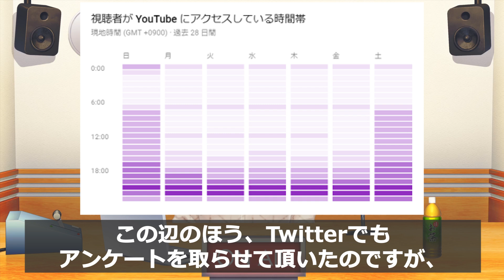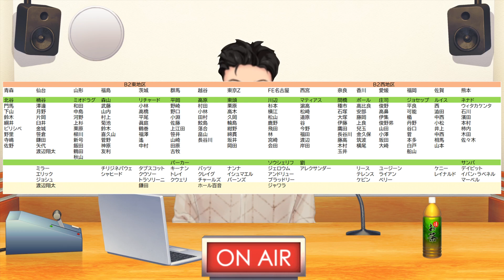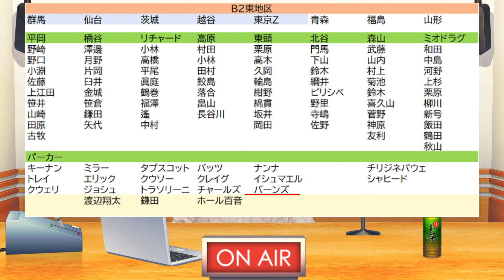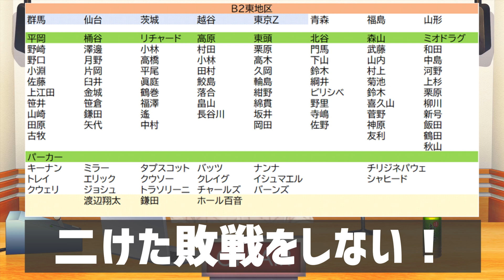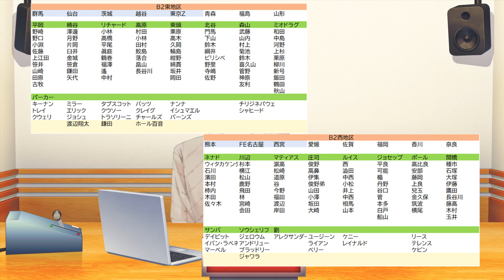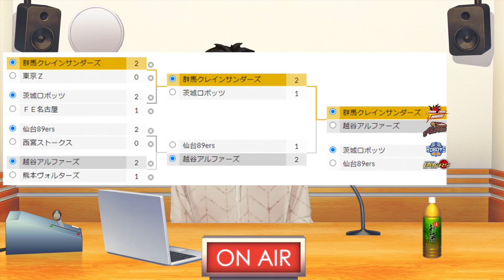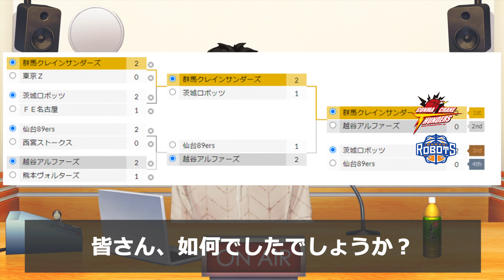B2ファン必見【早速来季の順位予想】昇格する２チームはこのチームだ！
今日誤字と間違い探し的な要素入れてます♪

是非、わかった方は、コメント欄へお願いいたします！！
※新企画のテストです。

アンチがつきそうな企画は本当は避けたいのですが、
強い、弱いではなくバスケの楽しみ方をほかにもご提供できればと思います。

コメントや補足、要望もお気軽にください。
基本は全レス目指してます♪

各チーム毎のニュースをまとめ、
バスケのことを知ってもらえたら幸いです。

【Twitter】動画の予告やアンケートを取ってます

まず何より著者の方々、出版・報道に携わる方々への感謝と敬意を込めたチャンネル運営を心懸けております。
下記の方法にてご連絡いただけますと幸いです。

引き続き、つくり手の方への感謝と敬意を込めてチャンネルを運営していきますので、